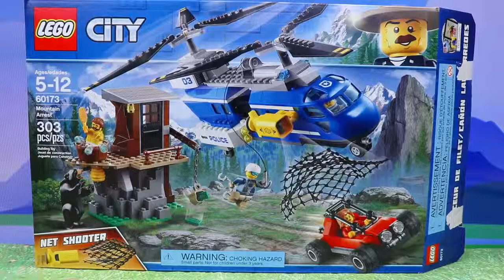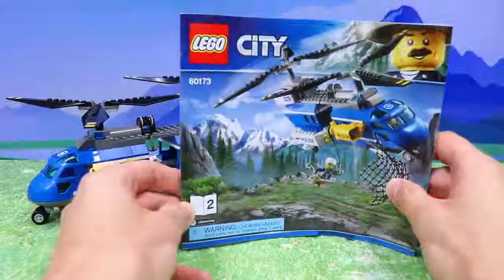Paw Patrol 2018 | Lego Batman as a Mountain Man Meets K Croc and Captured by Police | HenHen # 1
Paw Patrol Full Episodes Pups Save a Pizza Pups Save Skye Let's find out the mystery learning colors and shapes! with Chase Paw Patrol Full Episodes New Cartoon English